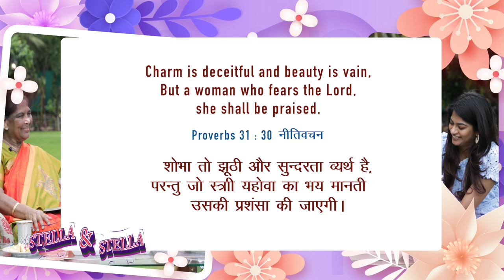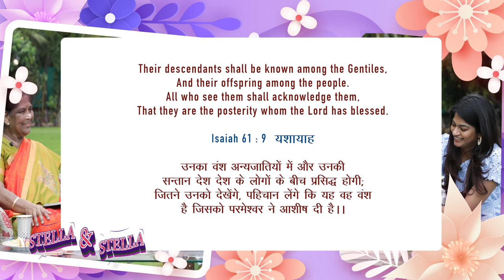Stella & Stella | A Special Conversation with Sis. Stella Dhinakaran and Stella Ramola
Stella and Stella, the youngest of two different generations in the same line. Do you think they’ll have similarities in their lives? Do you want to know about them personally? Watch the video to know about their personal stories, as Stella Ramola talks to her grandma Sis. Stella Dhinakaran.